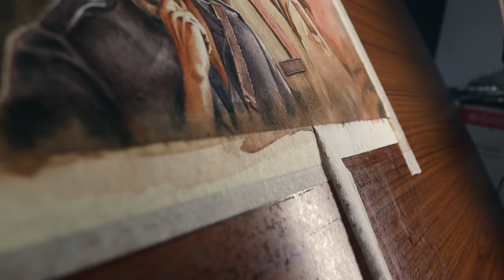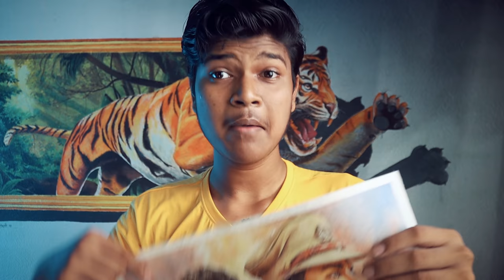RRR Drawing || Poster Drawing Of RRR @subhojitMondalArt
You can order Artworks and Portraits (Commision Work)

(Setup)
My Camera

RRR Drawing || Poster Drawing Of RRR @Subhojit Mondal Art
|| [TAGS] ||

subhojitart
art
drawing
painting
subhojit art
how to draw
rrr drawing
drawing rrr
rrr drawing easy
rrr drawing ram charan
rrr
rrr drawing outline
rrr drawing ntr
rrr drawing step by step
rrr sketch drawing
rrr movie
rrr poster drawing
ntr drawing
ram charan drawing
rrr trailer
drawing tutorial
ntr and ram charan drawing
rrr dance drawing
rrr trailer drawing
rrr movie drawing
how to draw rrr poster
rrr drawing photos
rrr poster
how to draw rrr movie poster
rrr movie poster
rrr painting
how to draw rrr
rrr ntr drawing
rrr drawings